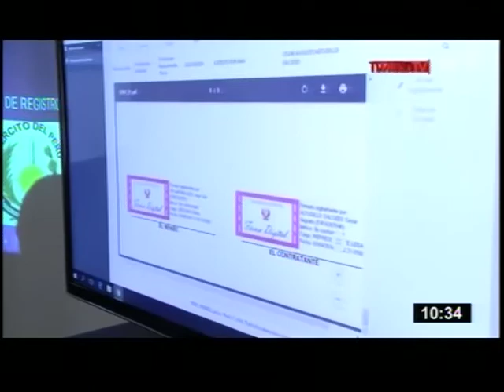Reniec EP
A partir de la fecha, el Ejército del Perú ingresa a la era digital, en el marco del impulso de la modernización del Estado. Los trámites documentarios, las historias clínicas, los ascensos, cambios de colocación se realizarán de manera electrónica, vía internet, con la garantía de la autenticidad, legalidad e integridad de los documentos.
La firma digital permitirá al Ejército implementar un Sistema de Gestión Documental en el que se decretarán, firmarán y remitirán documentos en línea con la finalidad de simplificar, viabilizar, y optimizar, los procesos administrativos de trámite documentario, promoviendo e impulsando la cultura cero papeles.
El procedimiento de la firma del contrato de prestación de servicios de certificación digital con DNI electrónico se realizó en una ceremonia especial en el Reniec, para impulsar los beneficios en rapidez y autenticidad de los documentos generados. Antes un documento de esta naturaleza podía tardar de 30 a 40 días, ahora sólo demoraría de 1 a 2 días máximo, dependiendo de la conectividad de las instituciones.